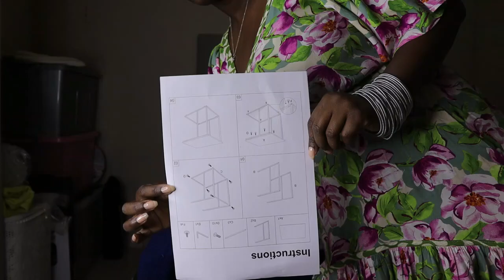WEEKLY VLOG| Bought side table| Merchandising the Window| Ice Coffee| late night chats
In this week's vlog, I'll be sharing what I bought myself for my birthday and showing you how I merchandise the store windows. We'll also have a chat.

1ksubscribers

EQUIPMENT
VLOGGING CAMERA- Canon EOS 250D
EDITING- Filmora